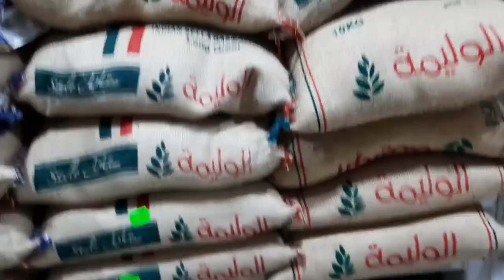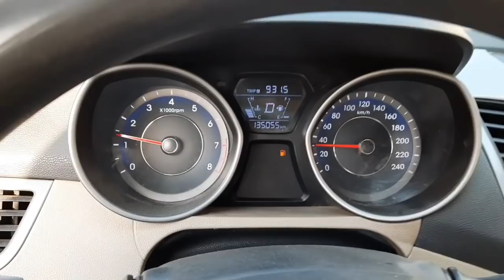Aj Kuch Aisa हुआ |Gift From abdulla Boss |Indian YouTuber Hindi Vlogs